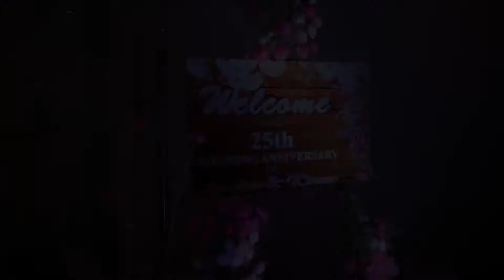SANKET & KIRAN | 25TH WEDDING ANNIVERSARY | HIGHLIGHTS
A FILM BY : SM PRODUCTION (SMP)
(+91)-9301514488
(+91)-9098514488